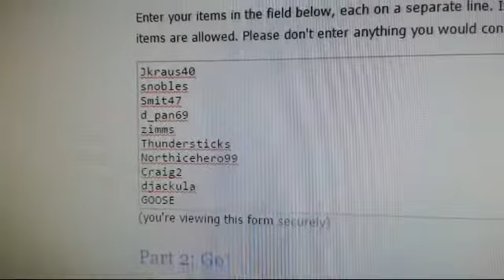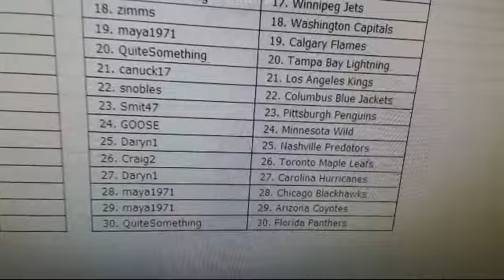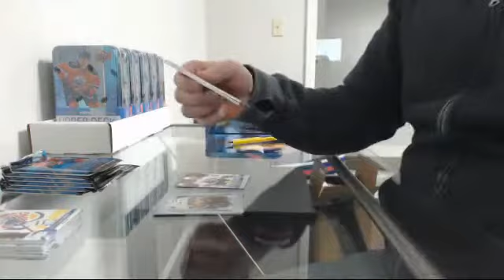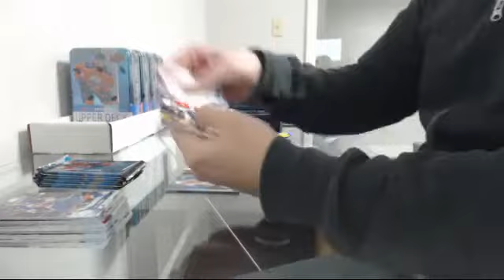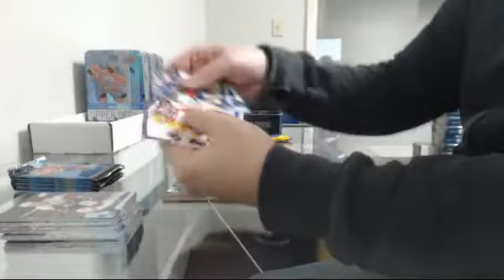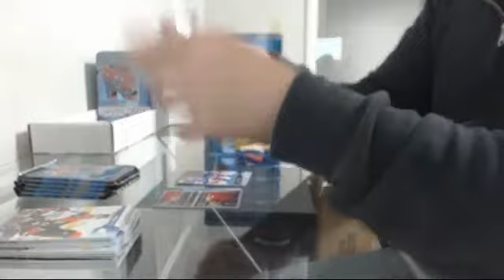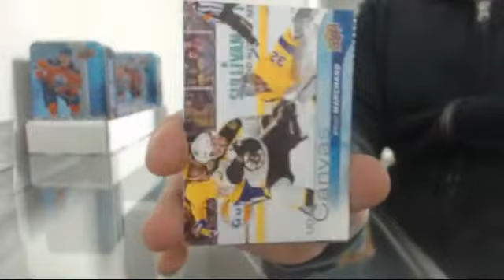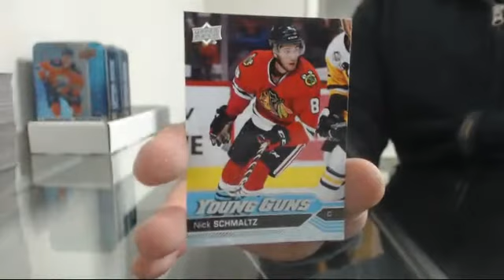16-17 Series 1 Tin Half Case Random Break #5